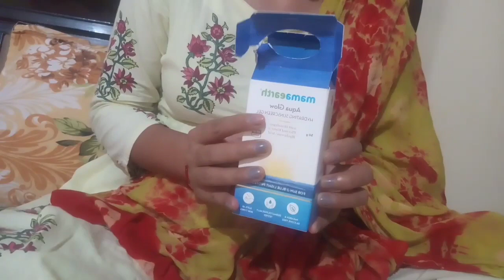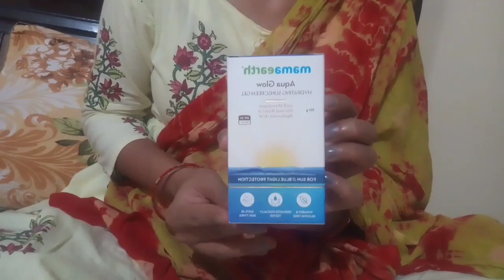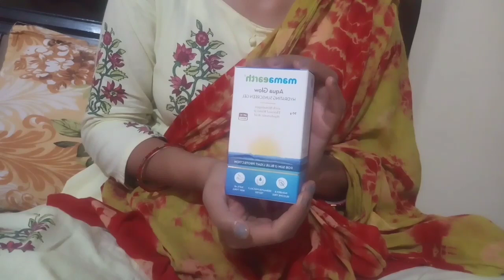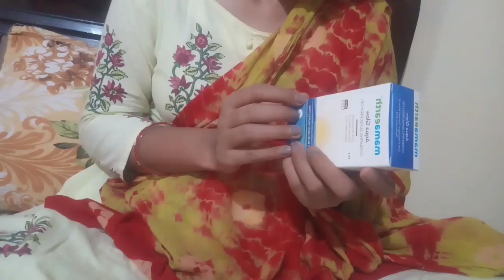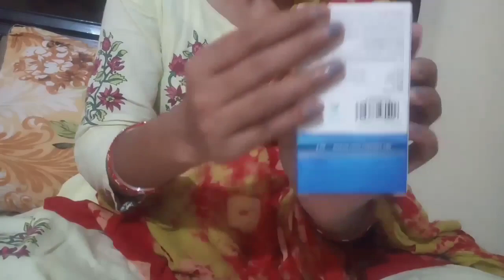MAMA EARTH NEW LAUNCHED " AQUA HIMALYAN THERMAL WATER SUNSCREEN"